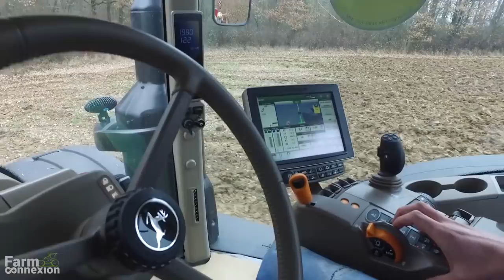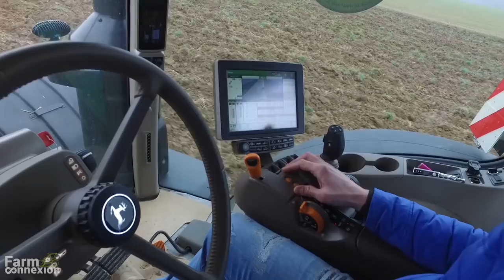Test du nouveau tracteur JOHN DEERE 8400R ( 450 HP max. )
A l'essai sur FARM Connexion, le tout nouveau JohnDeere 8400R accompagné d'un déchaumeur Horsch Terrano 5 FM sans rouleau (hivernage).

✅Chaque jour, toute l'actualité du Matériel Agricole gratuitement sur FARM-connexion.com / Every day, all informations about Farm Equipment on FARM-connexion.com